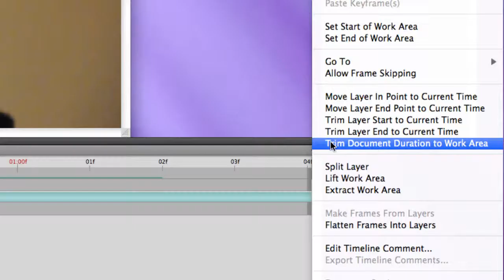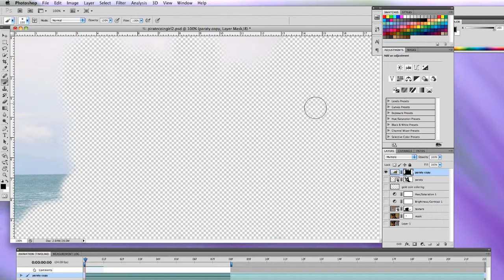Hidden Gem- Cinemagraphs with PSCS5Extended.mp4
A fast-paced tutorial for advanced Photoshop users.  Make a "cinemagraph" or moving picture (a fancy animated .gif) from a short video clip.